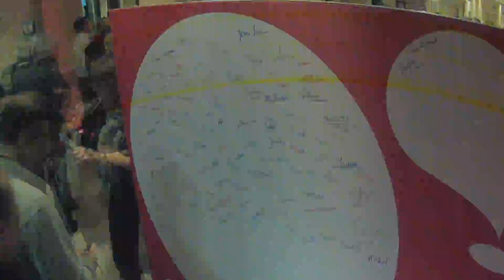La signature de tout un territoire - voeux 2014 - time lapse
A l'occasion des vœux 2014 du San de Sénart, les acteurs Sénartais se réunissent autour de la signature du territoire.
Sénart
  Grand
    Paris
      Sud
La signature de tout un territoire